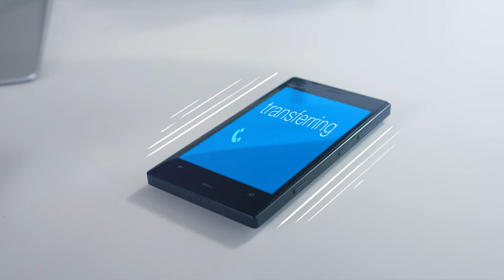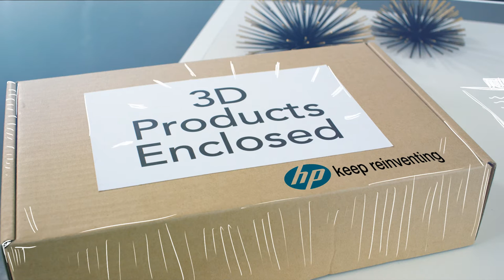HP Blended Reality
Blended Reality is to continually explore how our physical and digital realties relate and fuse with each other, so that businesses and individuals can keep reinventing the way they shape and experience the world around them.

We do this by taking advantage of the technology trends such as hyper-mobility, Internet of Things, immersive computing, 3D transformation and smart machines. These disruptive technology areas will deliver richer, smarter, more immersive experiences.

Whether it’s transforming how we design and manufacture products, creating interconnected computing experiences that implore all our senses, or developing new machines that have the intelligence to automate our most mundane tasks or give us superhuman abilities, we are on the brink of a new wave of major technologic advancement.